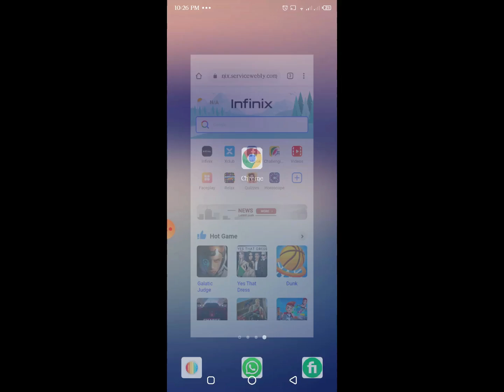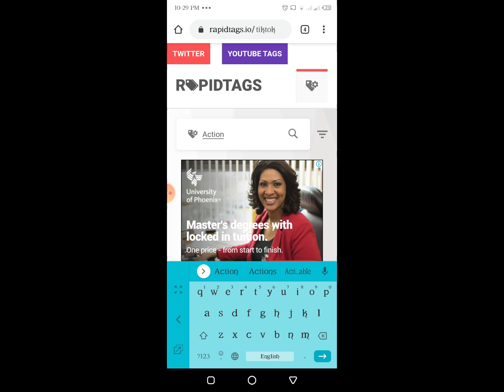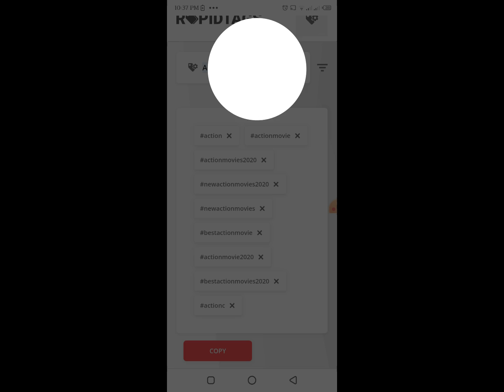how to get tiktok followers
Dosto is video may main nay batya hai ke hum tiktok per like or followers kaise badhaye tiktok per like or followers kaise badhaye 2020 tiktok per video for you par kaise aati hai